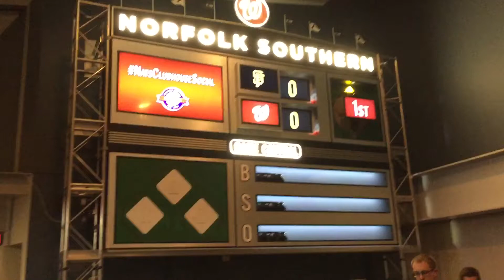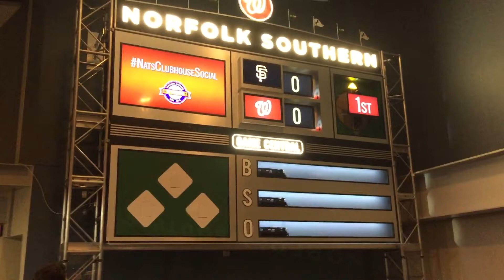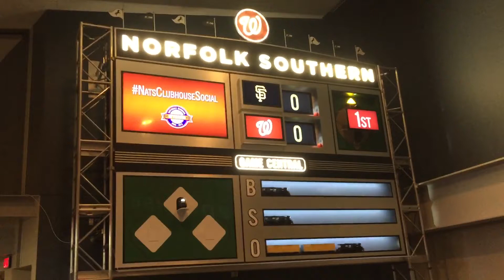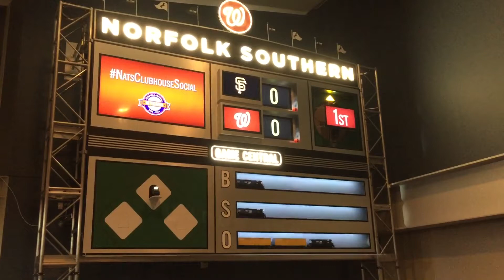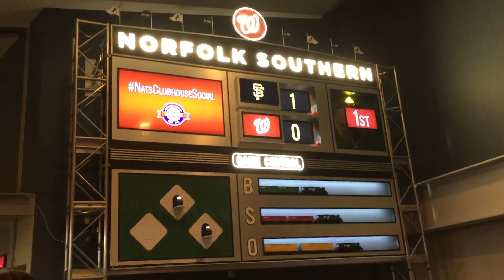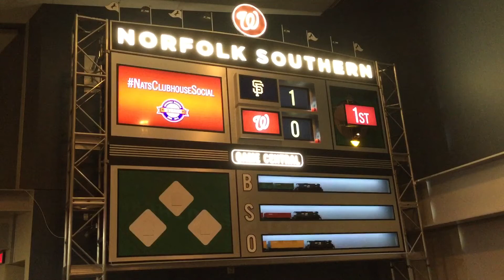Norfolk Southern Scoreboard at Nats Park